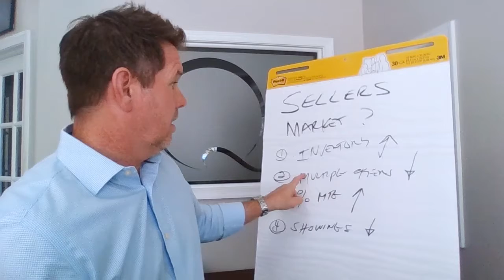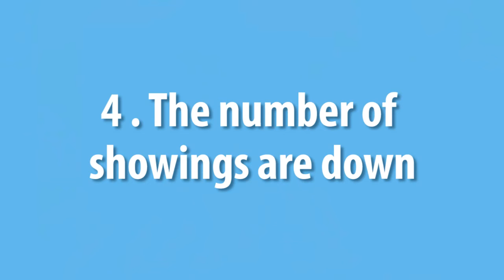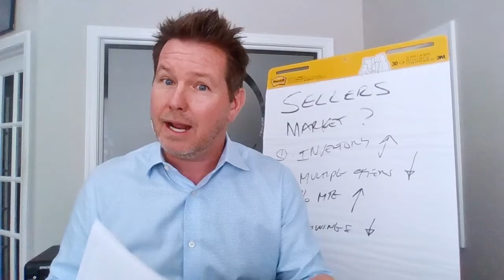The Changing State of Our Market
Earlier this year, there were 178 active listings in Ocean City; today there are 317. Since low inventory was a driving factor behind the ferocity of the market we witnessed in previous months, what does this mean about today’s market? Are we still in a hot seller’s market? I’ll highlight four changes that give us our answer. To learn more, watch this short video.